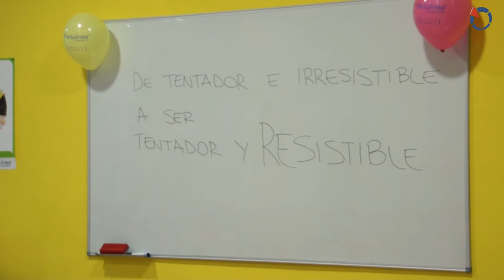Nuevo centro Entulínea en Llíria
Inauguración nuevo centro Entulínea en Llíria, comarca del Camp de Túria.